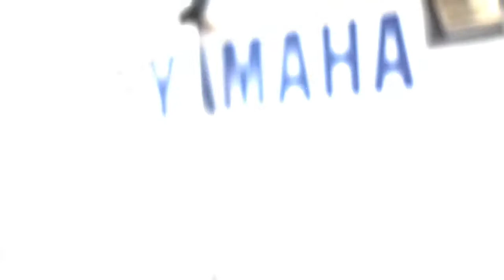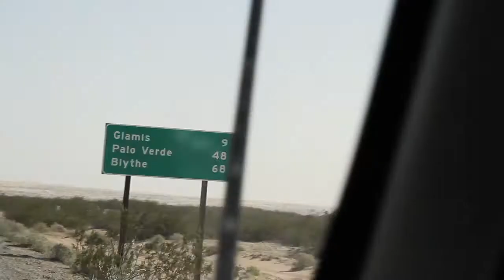Off-Road Travel: The Glamis ATV Experience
We spent three days riding ATVs in the Imperial Sand Dunes with Yamaha.

Since 1995, Off-Road.com has been the definitive online resource for off-road enthusiasts with thousands of reviews and performance tests, aftermarket upgrades, maintenance tips, off-road news, event and race coverage and more. Off-Road.com covers all forms of off-road vehicles from ATV & UTVs, dirtbikes, trucks (4x4), Jeeps and more.